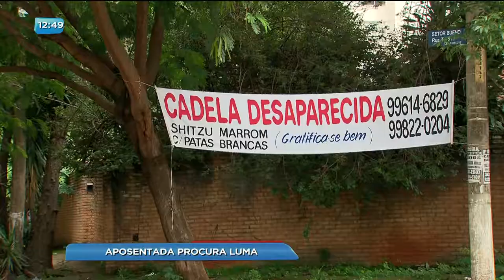BG - Aposentada procura Luma - 14-12-2017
Uma aposentada de 85 anos está desesperada a procura da cachorrinha Luma que sumiu de casa, aqui no setor Bueno. A cachorrinha shitzu era a companheira da idosa há sete anos.